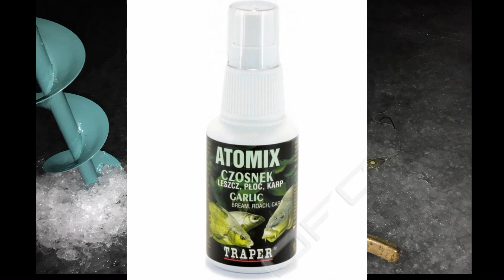Prylar för lakpimpel, del 2 - Pirk, tackel, krok & bete / Gear for burbot, part 2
Tycker du det här med lakpimpling verkar spännande och skulle vilja testa? Men inte vet vilka prylar man behöver? Då har du kommit rätt! I min miniserie 'Prylar för lakpimpel' går jag igenom all utrustning du behöver för att pimpla lake med framgång!
Del 2 - Pirk, tackel, krok & bete

De har inte allt, men bra priser och låga fraktkostnader.

I beskrivningen av denna video finns det affiliate-länkar, vilket innebär om du klickar på en av dessa länkar och sedan gör ett köp så får jag en Kickback på några kronor. Detta innebär inga kostnader för dig utan hjälper bara mig att kunna producera fler och ännu bättre videos!